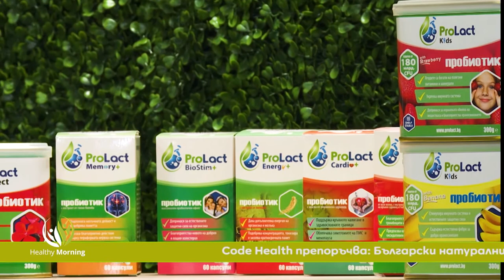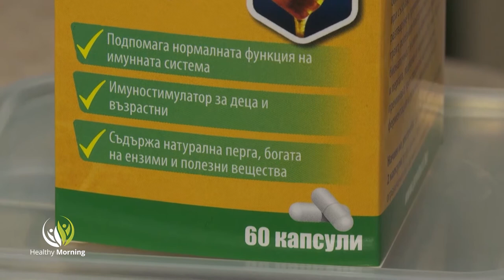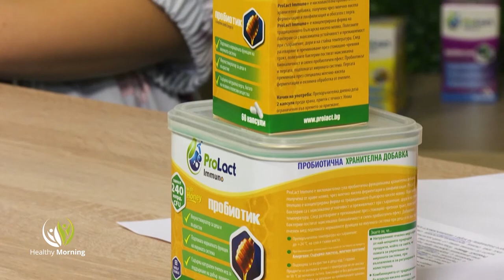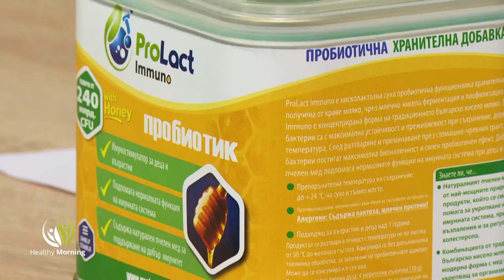Healthy Morning: Баланс между работа и семейство (Еп.70)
В новото нормално се приспособяваме към различен живот, навици, отношения. Спряхме да сме толкова забързани и да не оставяме време за децата и семейството. Различно е, болно време е, но пък във всичко трябва да търсим и позитива.

За баланса работа - семейство и приоритетите в живота ще ви представим двама лекари, които успяват да поддържат хармонията и да изградят безупречна кариера в медицината, а също и голямо семейство.

Само в новото ни студио на Healthy morning, по единствената здравна телевизия у нас, Code Health TV, доц. Снежина и Найден Кандиларови, за избора на медицинска специалност, за предизвикателствата на пандемията и къде е златната среда.

Само в новата ни рубрика "Code Health препоръчва", водена от Десислава Славова, ще ви показваме различни, проверени продукти, които ни помагат да сме здрави, енергични и да живеем пълноценно.

Днес ще ви представим пробиотиците на ProLact, български натурални продукти, базирани на технологията за производство на космически храни. ProLact Immuno е пробиотична храна, обогатена с лиофилизиран мед, която съдържа 8 милиарда живи Лактобацилус Булгарикус и Лактобацилос Термофилус.